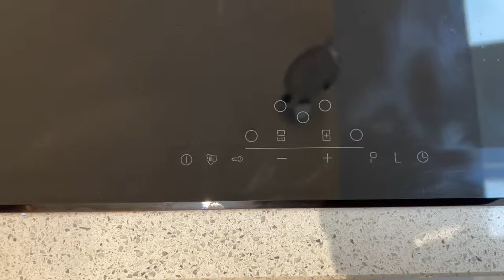How To Unlock a Neff Induction Hob | Simply Electricals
There is nothing more frustrating than finding your Neff induction hob locked.

The child lock feature only takes 3 seconds to turn on and off, but it can lock at random and be extremely frustrating if don't know how to unlock it.

Watch our quick 30 second video to show you how to unlock the Neff T48FD23X2  induction hob.

0:00 - The Neff Induction Hob locked
0:04 - Holding down the unlock button
0:11 - Unlocked Neff Induction Hob
0:25 - Neff Induction Hob model